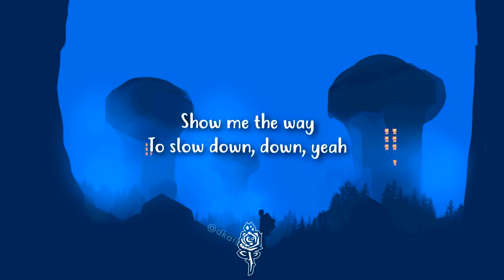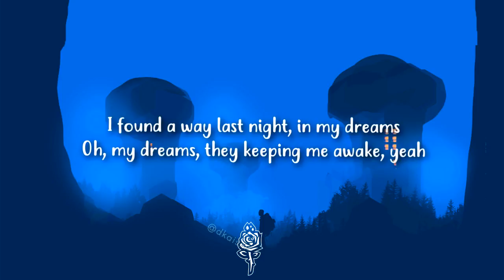EDEN - about time (lyrics)